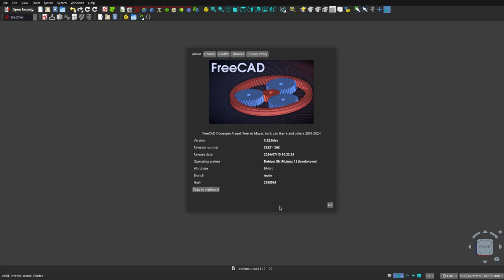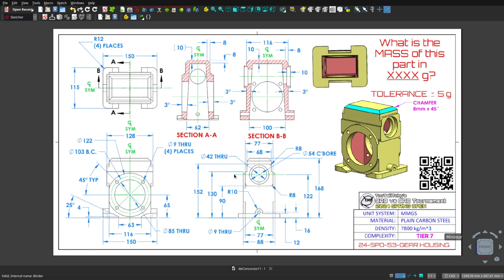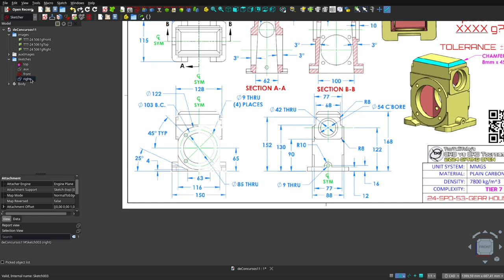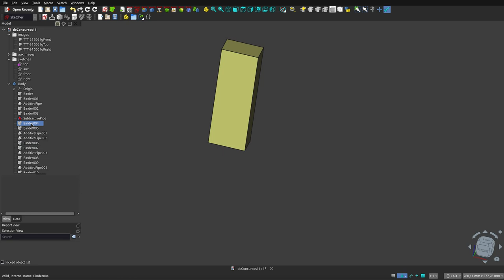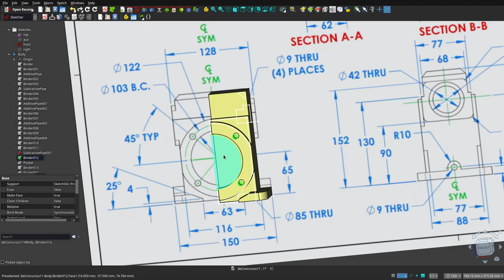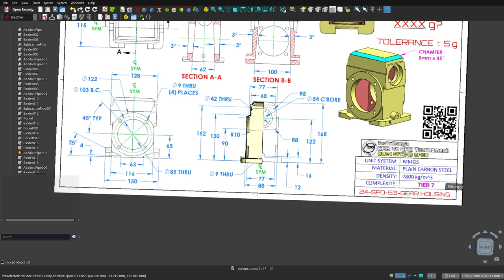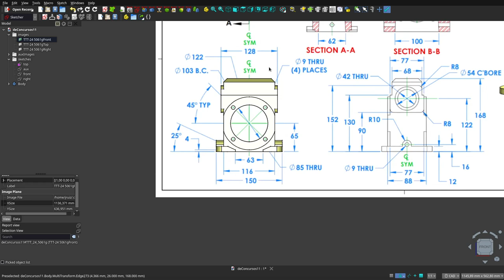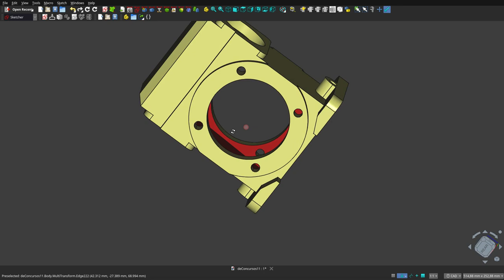FreeCAD 0.22: DESSARROLLO de un DÉCIMO PRIMER diseño de concurso mundial.